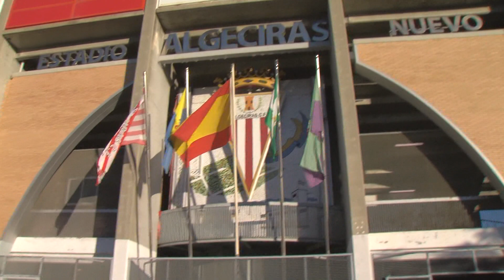El Algeciras CF oficializa la llegada de Diego Esteban y la fusión con el Algeciras Femenino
El Algeciras Club de Fútbol ha anunciado la incorporación del extremo izquierdo Diego Esteban y launión con el Algeciras FS